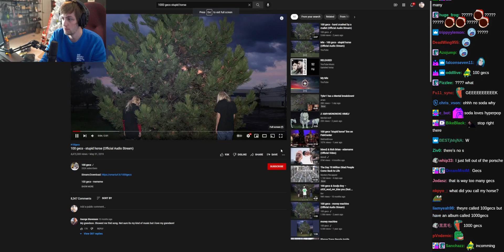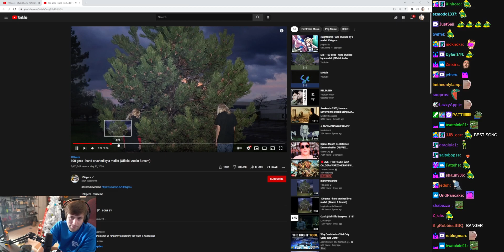Chance Looks at the Shirts He Ordered - (sodapoppin) - December 9, 2021